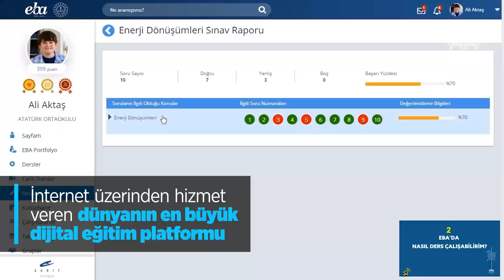Türkiye'de uzaktan eğitim modeli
Türkiye, 184 ülkede 1,5 milyarın üzerinde öğrencinin yüz yüze eğitimden mahrum kalmasına da yol açan koronavirüs salgını nedeniyle milyonlarca öğrenciye ulusal çapta uzaktan eğitim başlatan Çin'den sonraki ikinci ülke oldu.